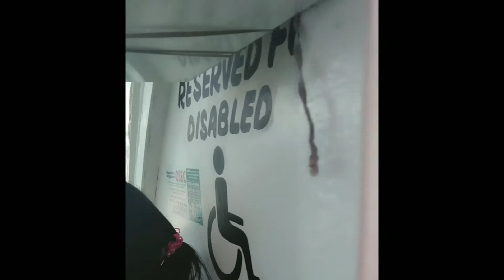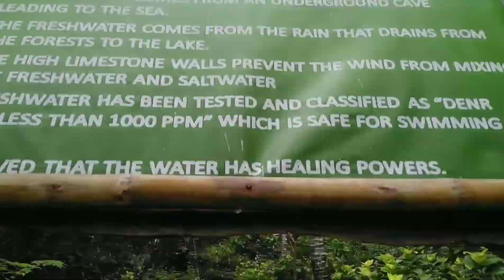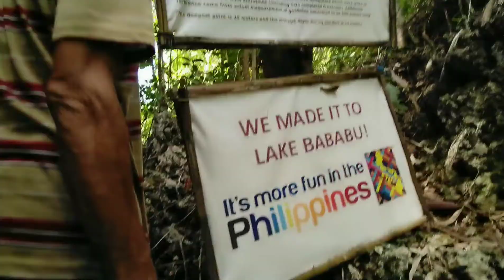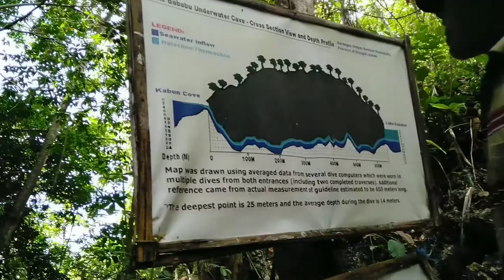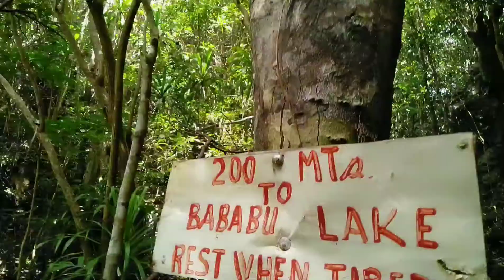ANG DAMING DAGA!! Paglalakbay patungong "BABABU LAKE"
Bababu Lake or Lake Bababu is one of the prettiest tourist destination in Dinagat Islands. After an hour of hiking you will see the majestic lake, a mixture of salt water and rain water!

Lake Bababu is an unusual lake: there is an underwater cave that connects the lake to the open sea.

Bababu Lake is located @ Basilisa, Dinagat Islands